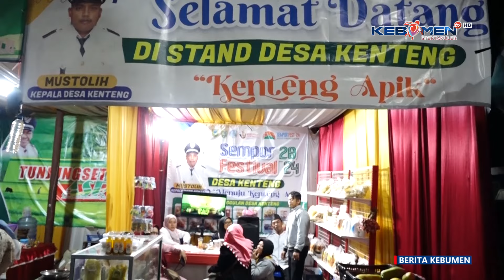Sempor Fest 2024 Berlangsung 3-7 Oktober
Berita Kebumen Edisi Jumat, 4 Oktober 2024

Sempor Fest 2024 yang digelar di Desa Jatinegara, Kecamatan Sempor, berlangsung meriah dengan berbagai kegiatan. Saat membuka Sempor Fest 2024, Pjs Bupati Kebumen yang diwakili Kepala Disparbud Frans Haidar, mendorong setiap desa mengembangkan potensi yang ada dengan tetap mempertahankan kekhasan-nya masing-masing.

- X: @kebumentelevisi